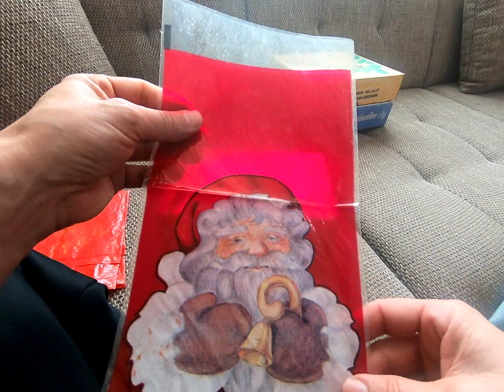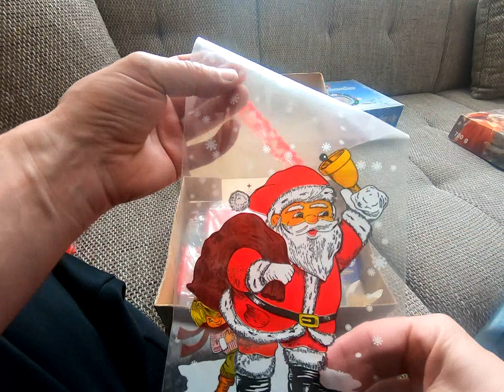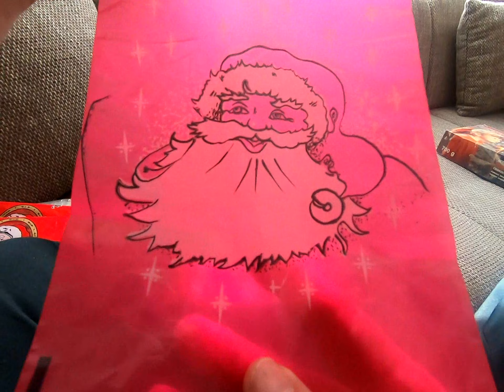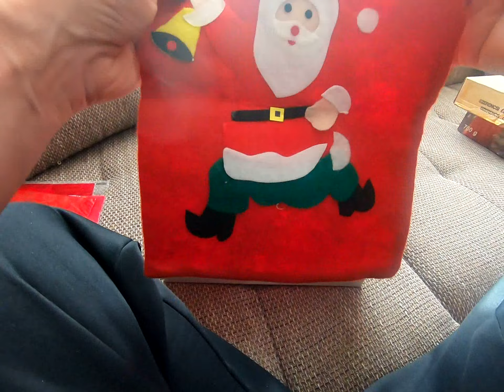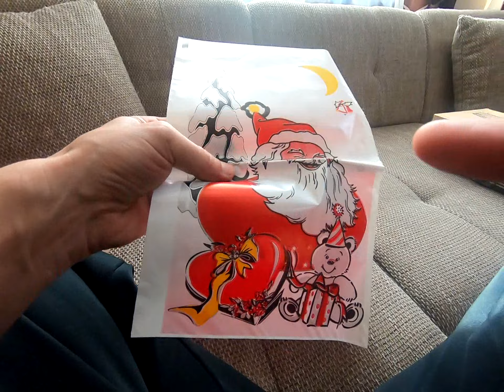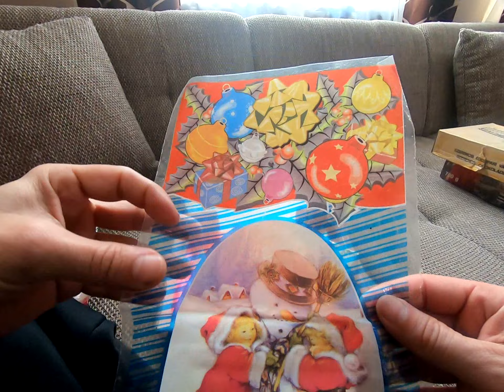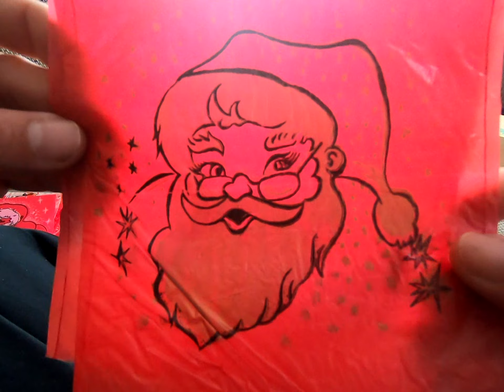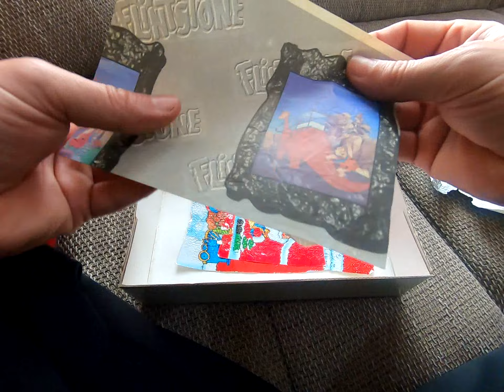Mikulászacskó gyűjtemény 1988-tól napjainkig